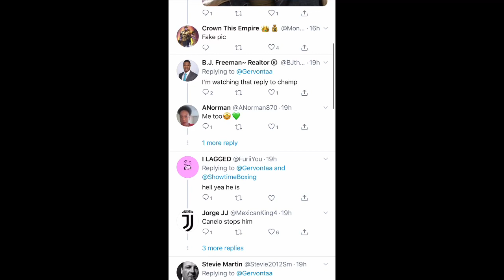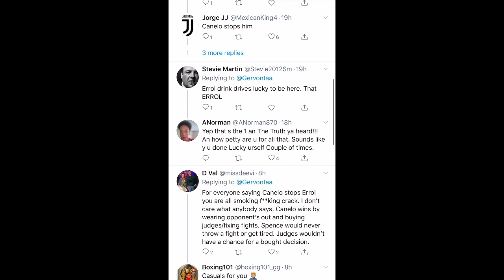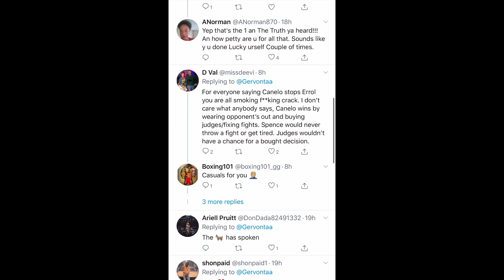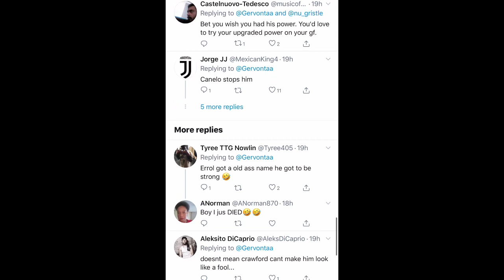Gervonta Davis tweets about Errol Spence jr - Esnews